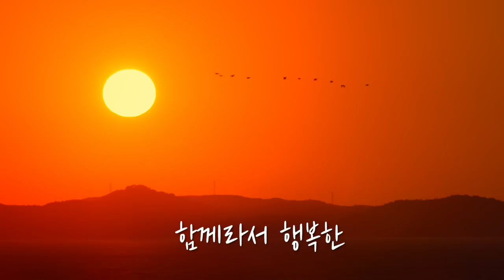이미지형 여행체험 홍보영상